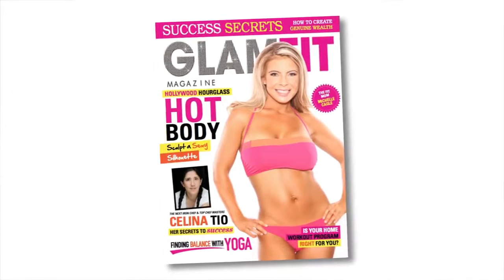Bounce Back After Baby: Kristen White interview with Michelle Cagle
The Ripple Effect with host Kristen White is a news/talk show which features experts in wellness, self-help, personal development, nutrition, fitness and spirituality.
Kristen White is an award-winning journalist, author and international speaker. White has won five awards in 2012, including an Aurora Award for Platinum Video of the Year and a gold award video production excellence. White was also awarded three prestigious International Stevie Awards for Women, including a gold award for Video of the Year, a gold award for Coach of the Year and bronze award for Female Entrepreneur of the Year. Kristen White describes her work as "Journalistic Marketing". To learn how we got started - watch our Getting Started and Behind the Scenes Videos.
Guest INFO

"The Good News Report" aka World of Good News hosted by Kristen White

We are also looking for expert guest bloggers, and guest reporters to provide content for the Good News Report. Thanks for being part of the Ripple Effect and thanks for your support by actively participating in this community.